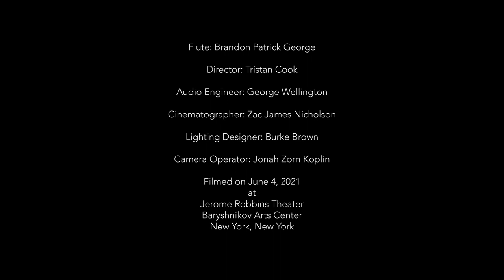Bach: Partita for flute solo, BWV 1013, IV. Bourrée Anglaise - Brandon Patrick George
Filmed on June 4, 2021 at Jerome Robbins Theater, Baryshnikov Arts Center, New York, New York.

Originally produced for the Tippet Rise on Tour - August 2021 Festival.

Located in Fishtail, Montana, Tippet Rise celebrates art, music, architecture, and nature: inextricably linked in the human experience, each making the others more powerful.

Bach, Johann Sebastian: Partita for flute solo, BWV 1013, IV. Bourrée Anglaise

Performed by Brandon Patrick George

Director: Tristan Cook
Audio Engineer: George Wellington
Cinematographer: Zac James Nicholson
Lighting Designer: Burke Brown
Camera Operator: Jonah Zorn Koplin